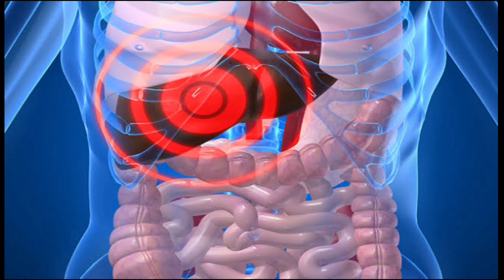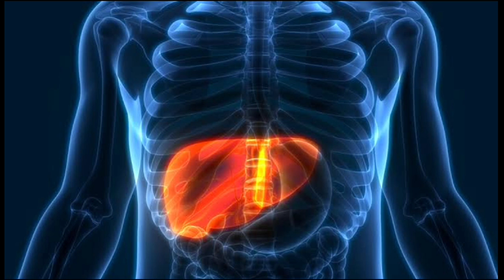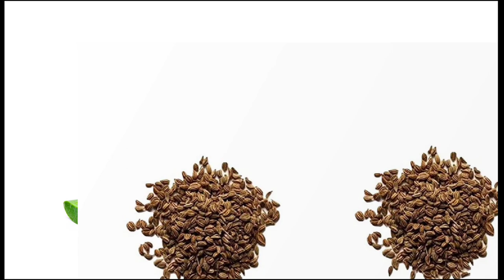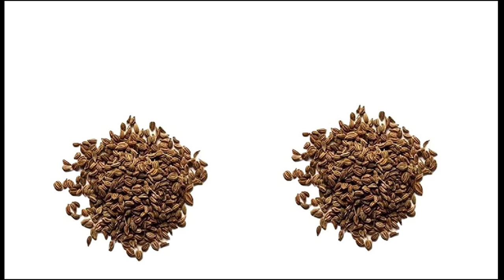तिल्ली का साइज बढ़ने के लक्षण और इलाज सिर्फ 3 दिन में करें नॉर्मल |spleen enlargement treatment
बढ़ी हुई तिल्ली (ENLARGED SPLEEN ) की समस्या से यह नुस्खा सिर्फ 3 दिन में  दिलाएगा निजात सैंकड़ो बार का आजमाया हुआ है  ||
 आजमाएं और फिर देखें चमत्कार ||
प्यारे दोस्तों आज की वीडियो में मैंने बताया है अगर आप की तिल्ली बढ़ गई है आप तरह-तरह की दवा खा कर परेशान हैं फिर भी आप की तिल्ली ठीक नहीं होने में आ रही है तो दोस्तों आप इस रामबाण  नुस्खे के उपयोग से अपनी बढ़ी हुई तिल्ली की समस्या से हमेशा के लिए छुटकारा पा सकते हैं इस नुस्खे को उपयोग करने का पूरा तरीका हमने बताया है मात्र 3 दिन के इस्तेमाल करने से आप अपनी बढ़ी हुई तिल्ली की समस्या से छुटकारा पा सकते हैं
dr health advice, dr. satpal, hindi, badi hui tilli ka ilaj, tilli ka badna, badi hui tilli kaise theek kare, badi hui tilli ka gharelu ilaj, badi hui tilli, spleen, how to reduce spleen growth, तिल्ली का बढ़ना, बढ़ी हुई तिल्ली का इलाज, तिल्ली का बढ़ना कैसे ठीक करें, बढ़ी हुई तिल्ली का घरेलू नुस्खा, बढ़ी हुई तिल्ली का घरेलू इलाज, तिल्ली के बढ़ने का कारण, spleen enlargement treatment, spleen enlargement, splenomegaly symptoms, splenomegaly treatment, enlarged spleen and liver

दोस्तों इस चैनल के माध्यम से मै अपना पिछले 25 साल का अनुभव शेयर कर रहा हु मै अपनी विडियो मे वो ही नुस्खे  दवाइयां या फोर्मुले बताउगा जिनका मुझे पता है की ये लगभग 100% काम करेगा